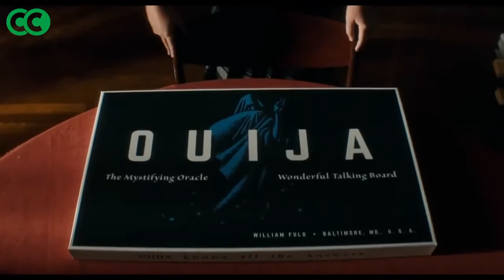Ouija : El Origen Del Mal (2016) "SIN SPOILERS" Crítica/Análisis/Opinión/Review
Los Caza Cintas hablan de la película Ouija: El Origen Del Mal (Ouija: origins of evil) dirigida por Mike Flanagan y protagonizada por Elizabeth Reaser, Annalise Basso y Lulu Wilson